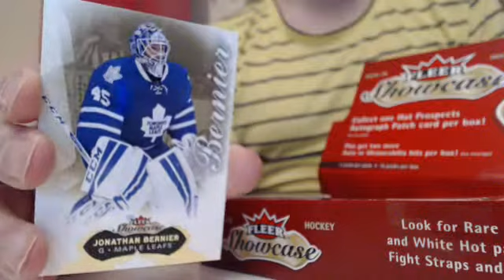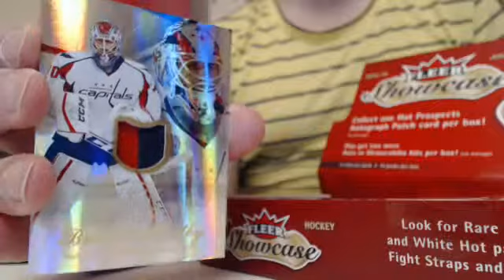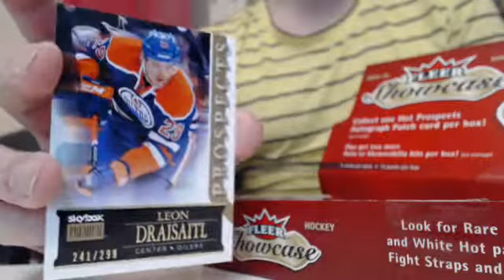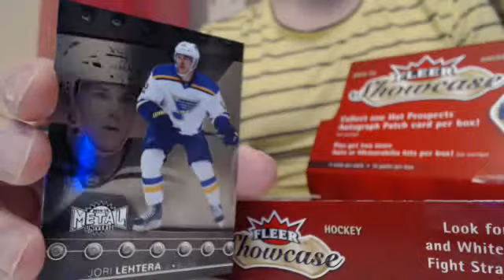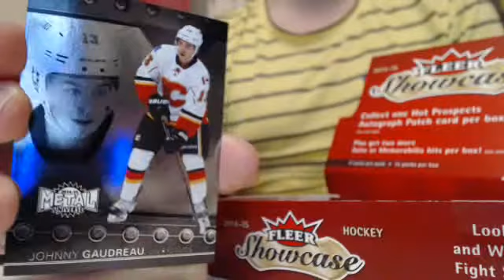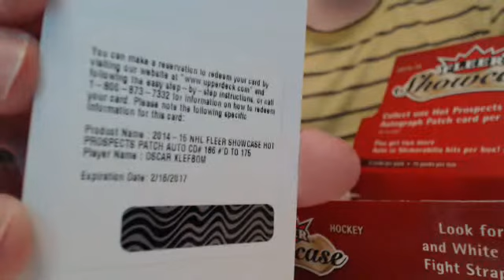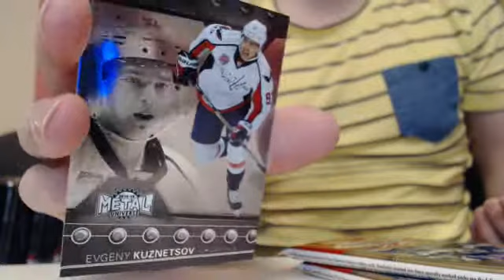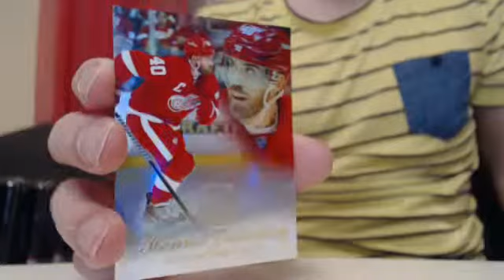Hawkeye Cards Minibreak #37 - 1 box 2014-15 Showcase